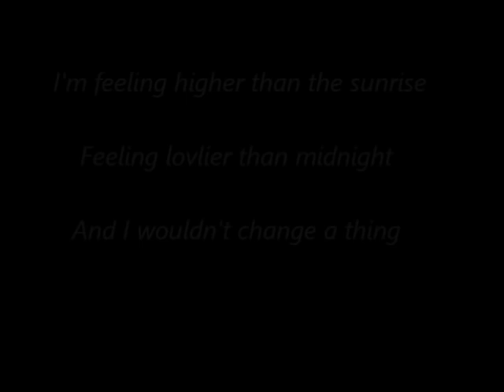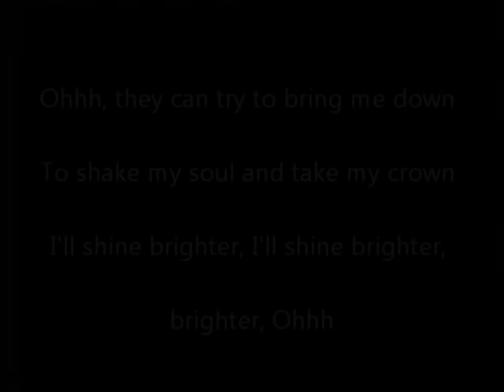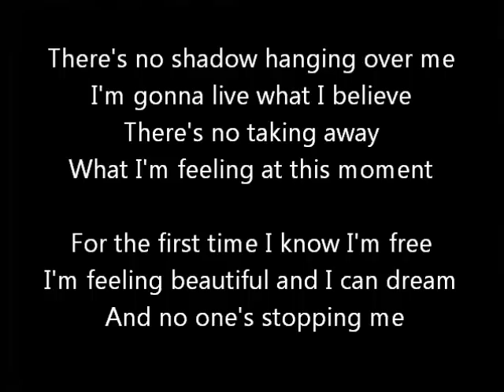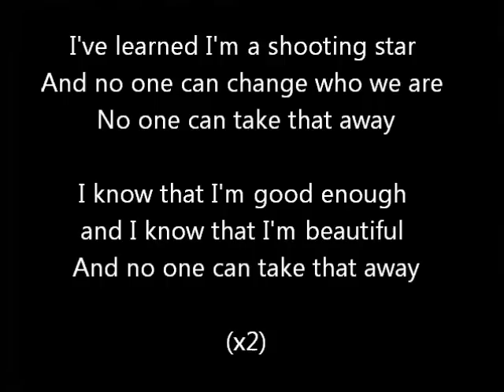Shooting Star - Kari Kimmel (Lyrics)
"Shooting Star" by Kari Kimmel as heard in the fourth episode of The Fosters on ABC Family.